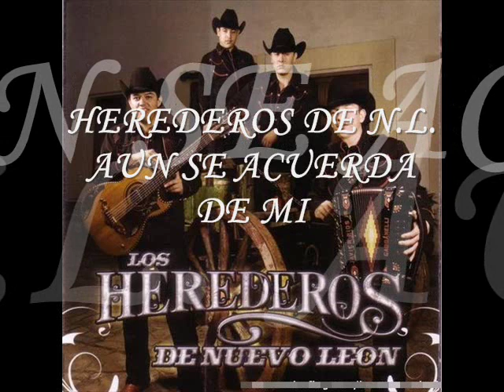MIX NORTEÑAS DE AYER Y HOY 3RA PARTE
Aki la 3º parte de unas norteñitas para pistear
Saludoss :D
36.-Con Cartitas Y Palabra - Carlos Y Jose
37.-Corazón De Oro - Invasores De N.L.
38.-Corazón De Oro - Tigres Del Norte
39.-Cuando Vendras - Invasores De N.L.
40.-Cruz De Madera - Ramón Ayala
41.-El Amor De Nosostros - Invasores De N.L.
42.-Dos Hojas Sin Rumbo - Tigres Del Norte
43.-Derecho A La Vida - Invasores De N.L.
44.-Dos Monedas - Ramon Ayala
45.-Aun Se Acuerda De Mi - Herederos De N.L.
46.-Asesino Asueldo - Pesado
47.-Bajo Mil Llaves - Invasores De N.L.
48.-Arboles De La Barranca - Carlos Y Jose
49.-Avientame - Invasores De N.L.
50.-Busca Otro Amor - Cadetes De Linares
51.-Hoy No Te Vayas - Herederos De N.L.
52.-Apartamento Tres -Traileros Del Norte
53.-Aguanta Corazón - Invasores De N.L.